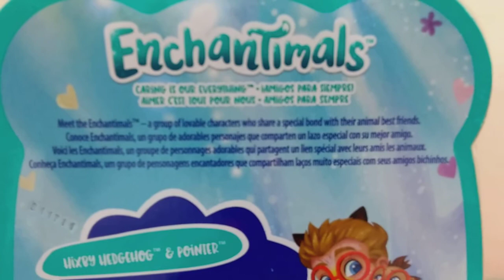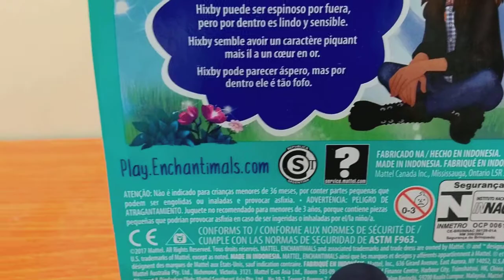Hixby Hedgehog l Enchantimals: Review en español l MEASH: Noticias de muñecas y juguetes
HOLA MEASH!
Soy el administrador Fansie y esta es mi primera review:
Enchantimals Hixby Hedgehog!